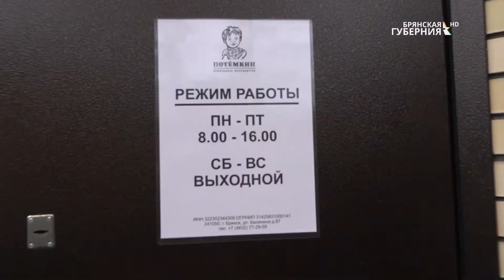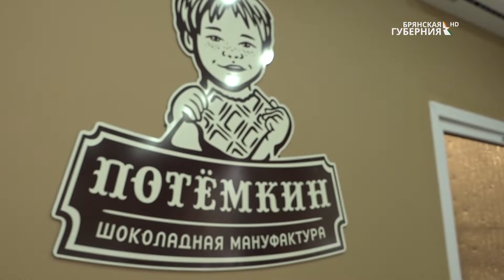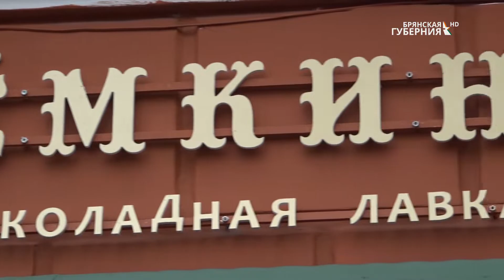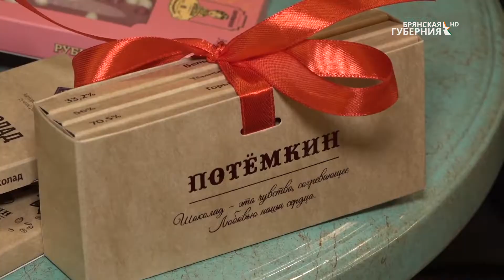В телепроекте «ПоГОСТим»: «Потёмкин» Брянская шоколадная мануфактура